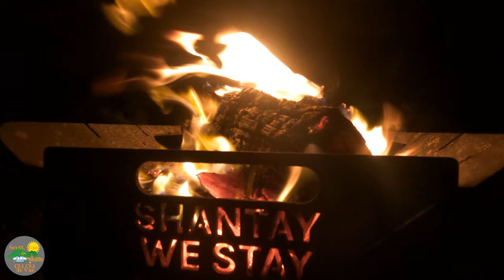2020 Jayco Eagle Outback- Chi Chi's trip to Douglas River Tasmania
Scott, Dan & Chi Chi de Van head to Tasmania's East Coast and the tiny coastal suburb of Douglas River.
This trip see's Scott, Dan, Rosie and Monty enjoying a madcap adventure exploring the ruggedly beautiful coastline and discovering their new favourite beach campsite. Check out the amazing, beaches, the surrounding ranges and the stunning Douglas River itself.
Welcome to the Douglas!